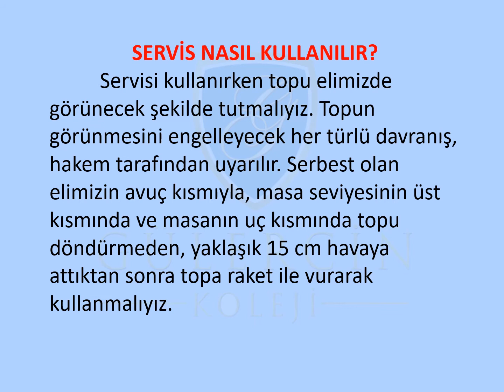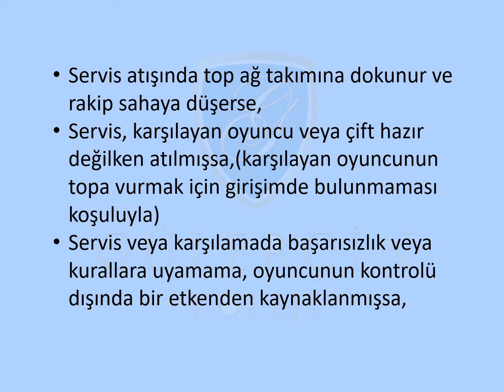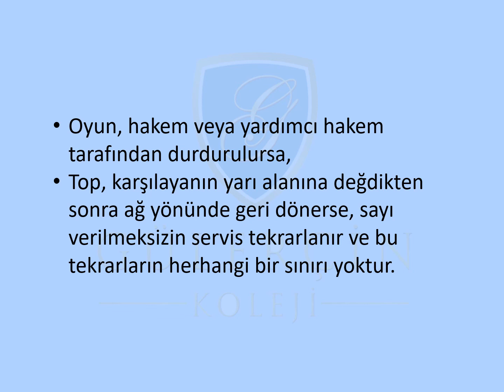GÜLERÇİN KOLEJİ BİZİM SINIF - BEDEN EĞİTİMİ VE SPOR DERSİ - KONU: MASA TENİSİ SERVİS NASIL KUL...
GÜLERÇİN KOLEJİ BİZİM SINIF - BEDEN EĞİTİMİ VE SPOR DERSİ - KONU: MASA TENİSİ SERVİS NASIL KULLANILIR